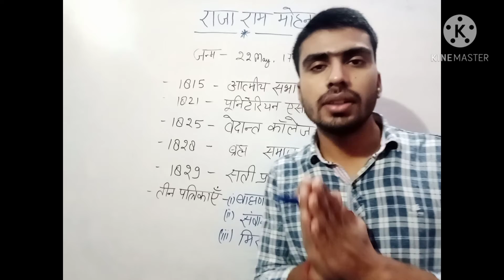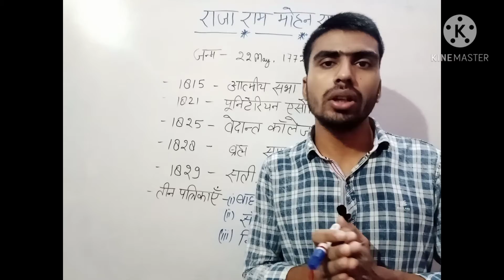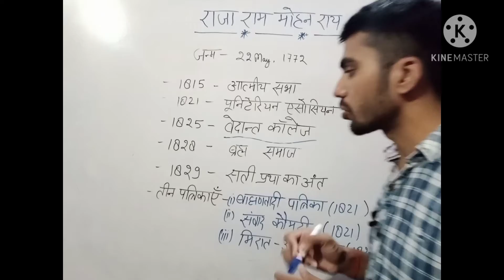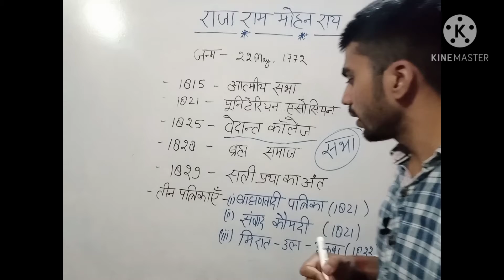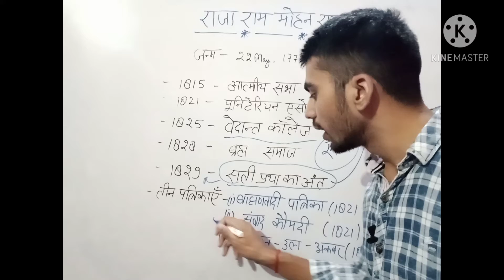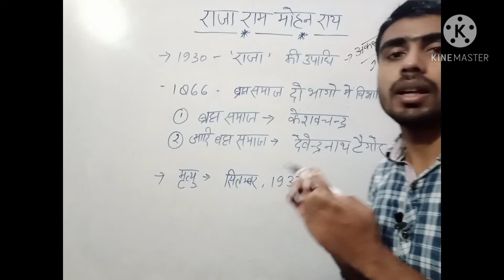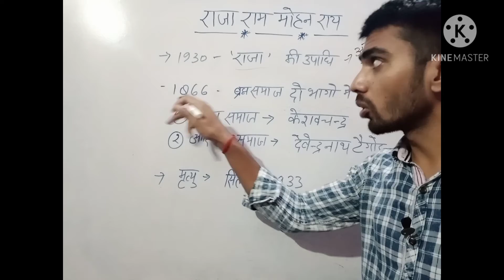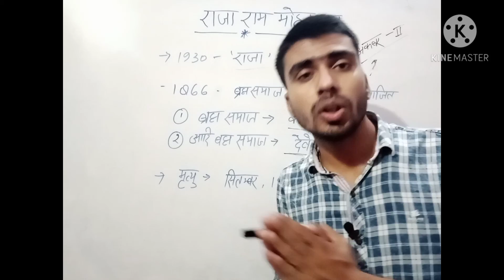Raja Ram Mohan Roy|पूरा concept मात्र 9 मिनट मे|pure_indian_vikram|बह्म समाज की स्थापना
इस vedio मे उन questions को cover kiya गया है जो ज्यादातर paper मे अक्सर पूछे जाते है|

UPSI ,SSC GD ,LEKHPAL,VDO भर्ती की तैयारी करने वाले जरुर देखे|
iss vedio me bataya gya hai ki apki upsi,ssc gd k most important questions ko
gs special class. 4000+ questions

This channel will provide you vedios related to health ,fitness,education ,tips and tricks , motivation and a lot of things that will give you positive vibes and reasons to change one's life .So friend do subscribe and share this channel to your friends and relatives.I promise  that through this channel your life will definitely change and will be better .